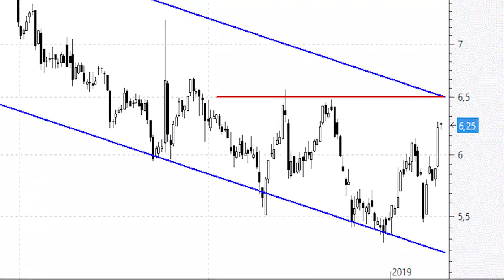Mediaset España: otra vez a por la parte alta del canal bajista